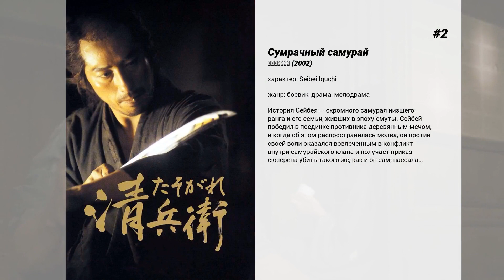Лучшие фильмы Hiroyuki Sanada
15. Город финального назначения
В центре повествования — путешествие американского студента, отправившегося за вдохновением в Уругвай. Он хочет написать биографию известного латиноамериканского поэта, а для этого — вынужден общаться с родственниками умершего уже гения.

14. 47 ронинов
Таинственный странник, преданный всеми, проданный в рабство, избранный судьбой вершить месть, станет одним из 47 воинов, бросивших вызов смерти. Явившись из другого мира, он восстанет против темных сил, чтобы защитить свою запретную любовь.

13. Росомаха: Бессмертный
Логан отправляется в Японию, где влюбляется в дочь главы клана Якудза. Ради любви Логану придется противостоять ее отцу Сингену, брату Самураю, наемнице Гадюке и другим опасным врагам.

12. Час пик 3
Лос-анджелесского полицейского Джеймса Картера, допустившего грубую ошибку при аресте подозреваемого, переводят в регулировщики двежения. Тем временем инспектор Ли получает спецзадание: он должен охранять китайского посла Хана. Хан намеревается разоблачить интриги китайской Триады — самого опасного криминального синдиката в мире. Представители Триады, разумеется, не дремлют. Наших героев снова ждут приключения...

11. Шпионская игра
В период Второй мировой войны знаменитый бейсболист Мо Берг, получивший престижное образование и владеющий несколькими языками, соглашается на предложение о сотрудничестве от Управления стратегических служб. В роли секретного агента он получает задание, от выполнения которого зависят жизни миллионов людей.

10. Миньоны
Миньоны — желтые приспешники, существовавшие с начала начал, и эволюционировавшие из желтых одноклеточных организмов в существа, которые имеют только одну цель: служить самым амбициозным злодеям.

9. Живое
Группа исследователей с международного космического корабля обнаруживает жизнь на Марсе. Они еще не подозревают, какие события повлечет за собой их открытие.

8. Мистер Холмс
Действие развернется в 1947 году, а речь в фильме пойдет об отошедшем от дел Шерлоке Холмсе, живущем в сонной деревушке в Сассексе вместе с горничной миссис Манро и сыном, который занимается сыском в качестве хобби. Несмотря на уединенный образ жизни, знаменитому сыщику с Бейкер-стрит по-прежнему не дает покоя тайна так и нераскрытого 50 лет назад дела.

7. Белая графиня
Действие фильма разворачивается в конце 30-х годов в Шанхае. Ослепший американский дипломат страстно влюбляется в эмигрировавшую из Советской России овдовевшую красавицу-графиню, которая всеми силами старается поддержать семью своего покойного мужа. Она готова на все, даже на то, чтобы преступить закон…

6. Возмездие
История Эрика Ломакса. Во время Второй мировой войны этот британский офицер был схвачен японскими войсками, вследствие чего прошел все ужасы военных лагерей, где его пытали. В плену он вынужден был участвовать в строительстве железной дороги. После освобождения, лейтенанта Ломакса произвели в капитаны.  Десятилетия спустя долгое время мечтавший о возмездии военный решился на примирение, для чего встретился с одним из своих мучителей на мосту через реку Квай.

5. Пекло
2057 год. Солнце погибает, и человечество встает перед лицом вымирания. Последняя надежда планеты Земля связана с 'Икаром 2' — космическим кораблем, экипаж которого состоит из восьми мужчин и женщин во главе с капитаном Канедой. Их миссия — доставить ядерный заряд, с помощью которого предполагается повторно воспламенить гаснущее Солнце.Во время своего путешествия, находясь далеко в космическом безмолвии, в отсутствии какого-либо радиоконтакта с Землей, экипаж слышит слабые позывные сигналы с космического корабля 'Икар 1', который пропал, выполняя семь лет назад ту же самую миссию, что и 'Икар 2'. Ужасная катастрофа ввергает миссию в очень опасную и рискованную ситуацию, и скоро команда обнаруживает, что вынуждена бороться не только за свои собственные жизни и душевное равновесие, но и за будущее всех нас…

4. Звонок
Молодая женщина-репортер расследует загадочное суеверие о смертоносной видеокассете. В доме того, кто посмотрит ее, сначала раздается странный звонок по телефону, еще чуть позже его находят мертвым.После того, как, видимо, такой же смертью умирает ее племянница, репортерша решает взяться за расследование и сама смотрит злополучную кассету. Чуть позже в ее квартире раздается звонок…

3. Последний самурай
Действие разворачивается в Японии 70-ых годов девятнадцатого века. Капитан Нейтон Альгрен, уважаемый американский военный офицер, нанят Императором Японии для обучения первой армии Страны Восходящего Солнца современному искусству ведения боевых действий.Император пытается искоренить древних воинов-самураев, готовясь к боле...